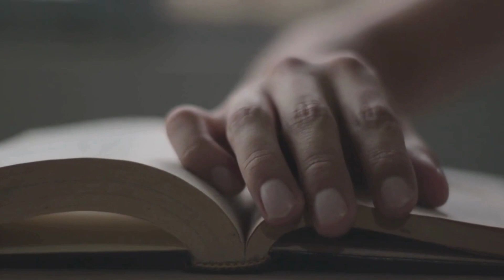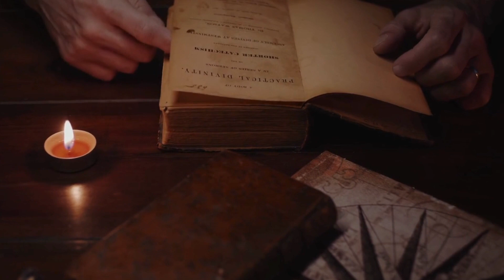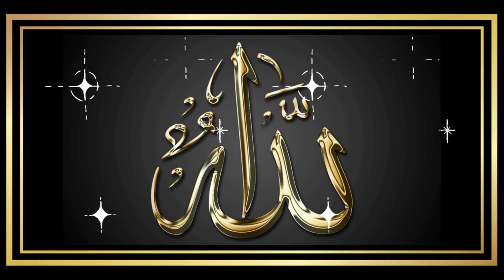dua isme azam - ism e azam ki dua | Dua-e-Ism Azam ma Asma-e-Jbroot | Allama sohail imran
dua isme azam - ism e azam ki dua | Dua-e-Ism Azam ma Asma-e-Jbroot | these are topics we will discuss in our video.Allama sohail Imran official is an Islamic , History and wazaif channel .
we will discuss the following topics in our video
dua isme azam
ism e azam ki dua
Dua-e-Ism Azam ma Asma-e-Jbroot
Allama sohail imran